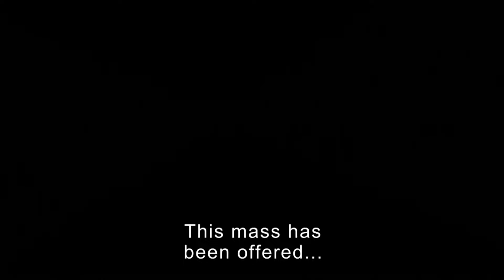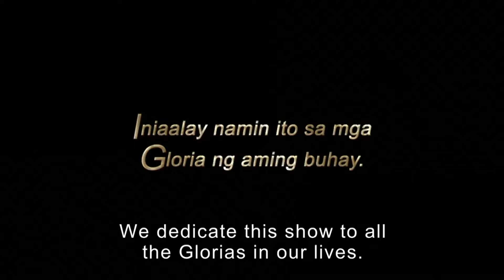Full Episode 163 | The Greatest Love (English Subtitle)